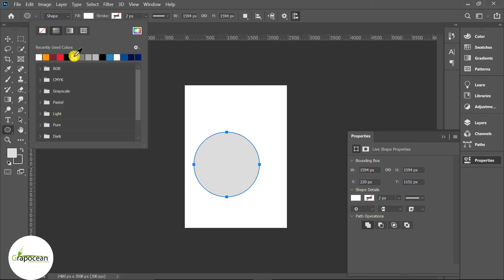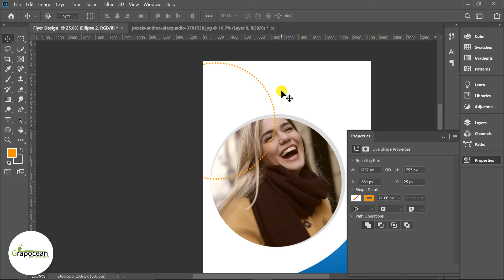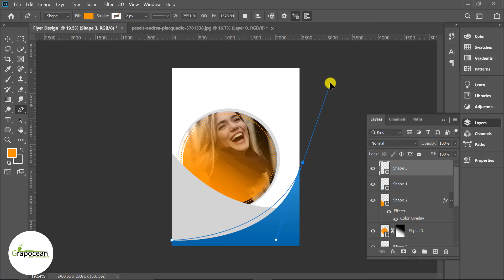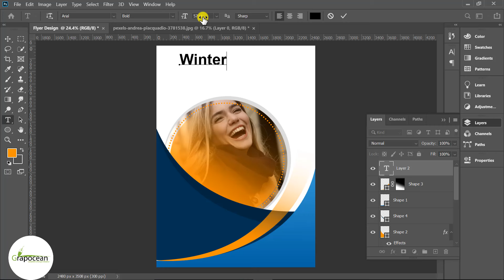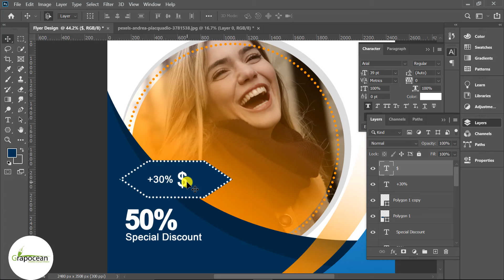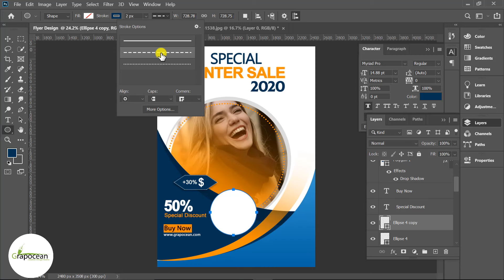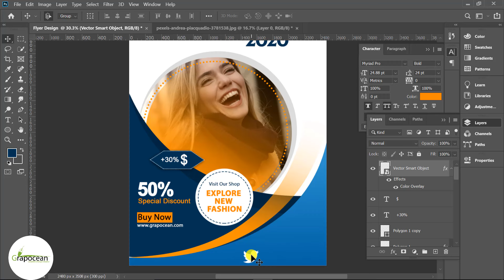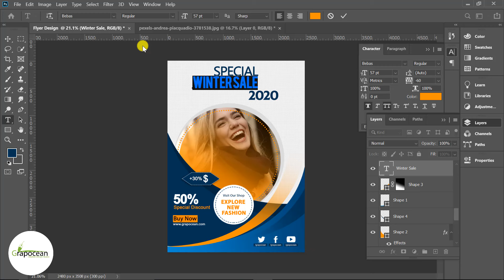Creative Business Flyer Template Design In Photoshop - Adobe Photoshop Tutorial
This tutorial is about making a professional business flyer in Adobe Photoshop CC. In this tutorial, I will show you step by step how to design a professional corporate flyer in Adobe Photoshop. Try to watch my all tutorials.